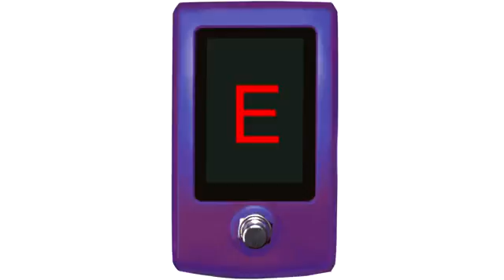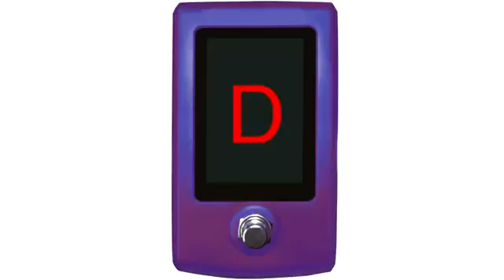Christian Video Central